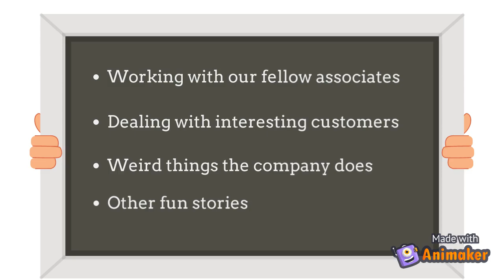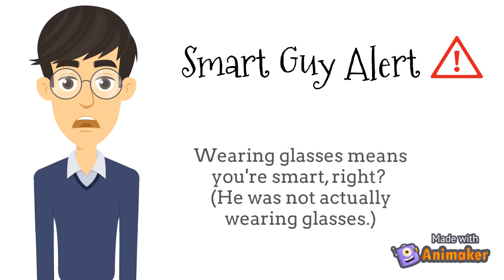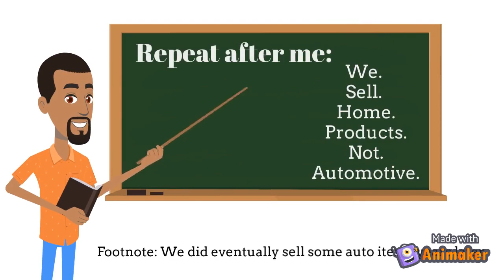The Orange Apron Life - Ep 1 - The Kick Out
Stories of working inside The Orange Warehouse. In our debut episode, we share what we're doing here, who I am (kind of) and what you'll find in future episodes. Then, we kick things off with our first story: The time I had to kick someone out of the store.